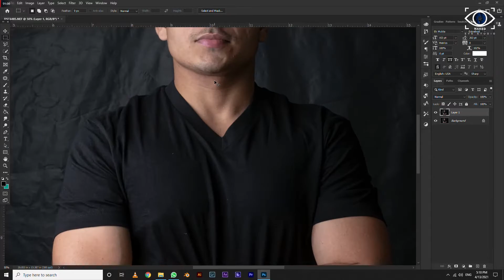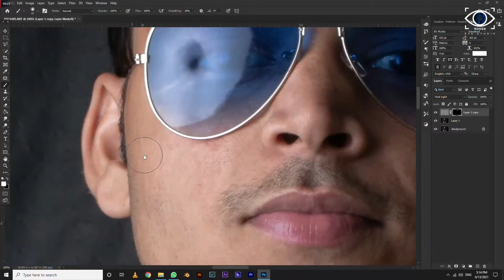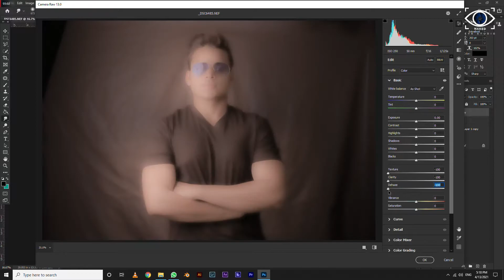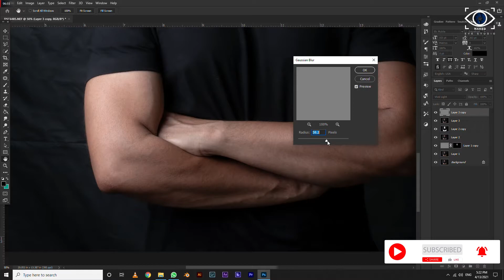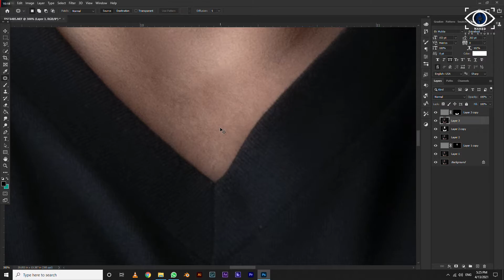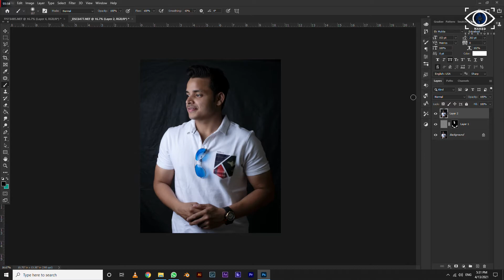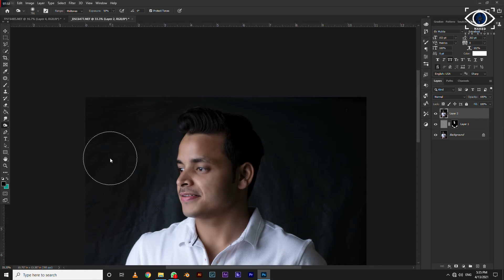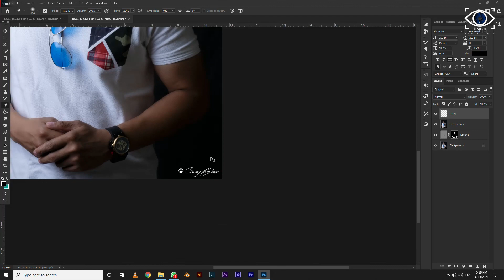how to edit a Model Photo | NEW VIDEO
special thanks to MR Afroj Alam

NIT(patna) पर editing must watch enjoy the video
Photography is more than just art for me, it
is a way of life. Looking at the world through
the camera lens and capturing precious moments is about gaining a fresh perspective
to achieve pixel perfection.